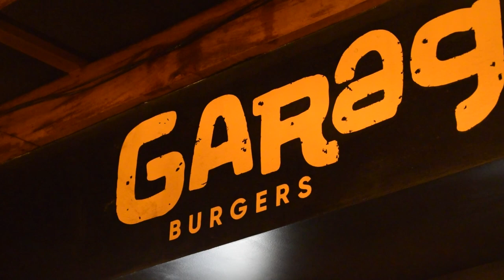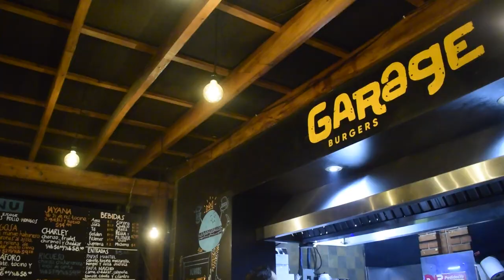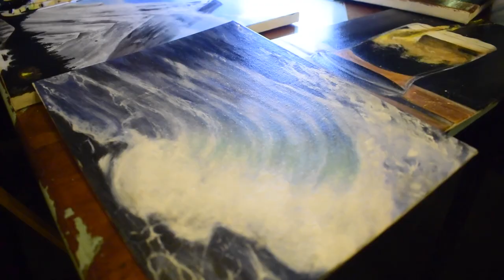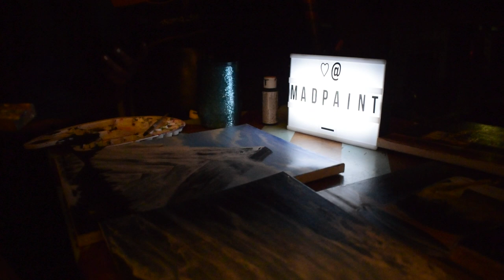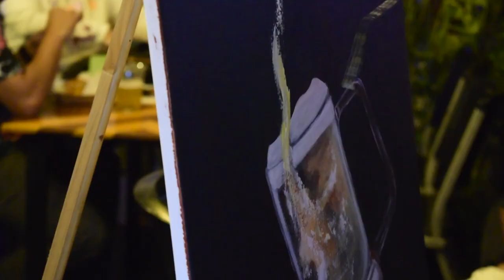Sábado 14 de Enero del 2023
Aniversario número 10 de Garage Burger, Bienvenidos a mi subconsciente, quizá de esta manera logren conectar con el suyo.
Fue agradable coincidir con ustedes, doy gracias por conocer personas que me aprecian. Un abrazo.